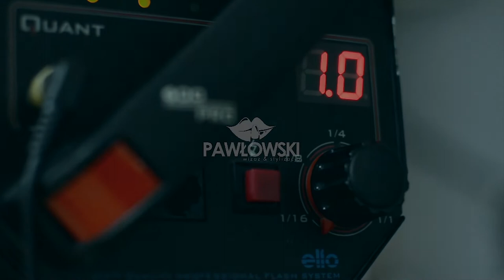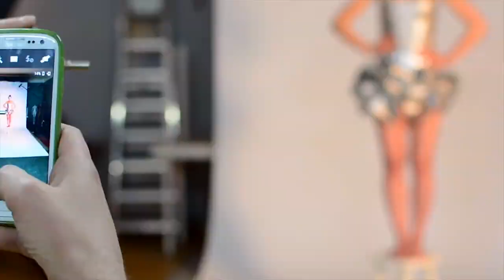Backstage photo session - #6 ArtBuzz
Backstage sesji zdjęciowej wykonanej na potrzeby 6 edycji festiwalu ArtBuzz.

Makijaż i stylizacja: Strefa Piękna SP Sebastian Pawłowski
Zdjęcia: Angelika Żela Chmiel
Montaż: Aga Kumuda